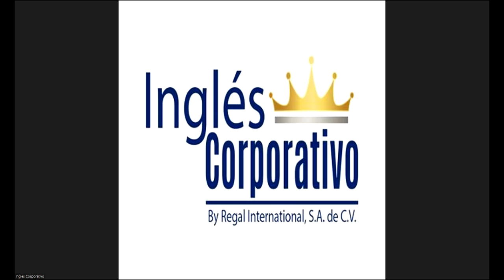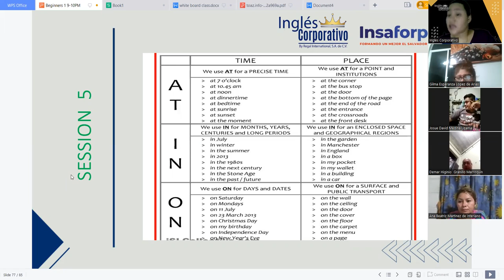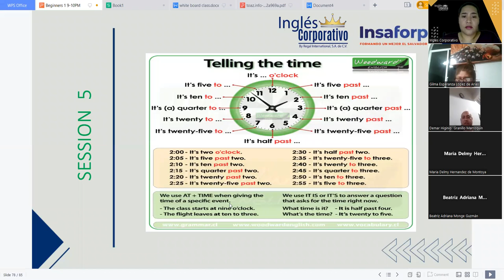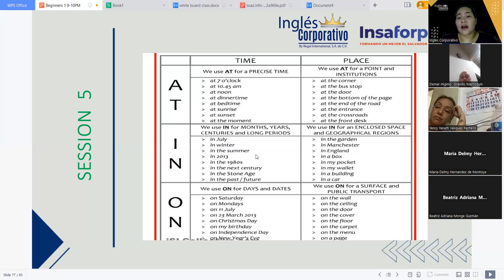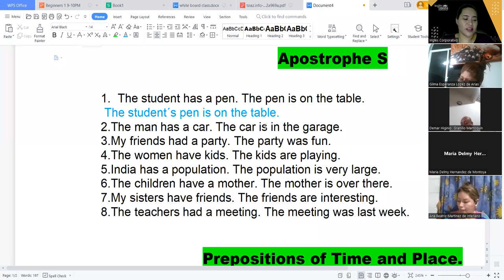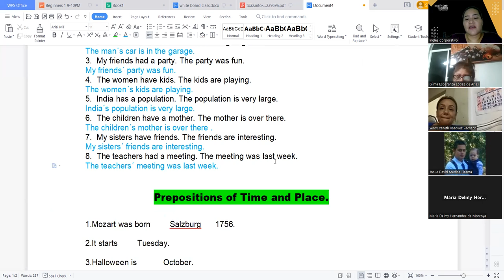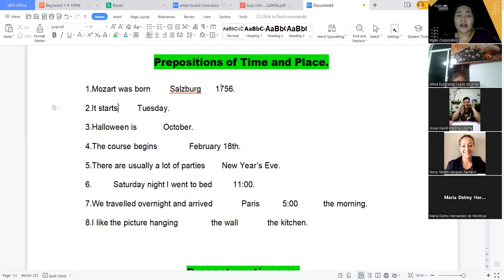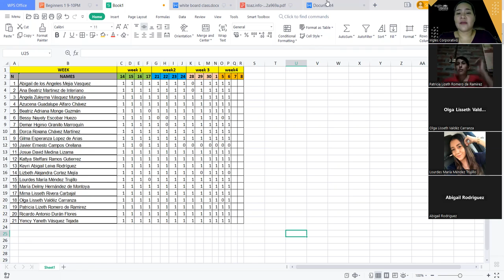Inglés Corporativo-Dec 6, 2022- Prepositions of Time and Place - Session 14